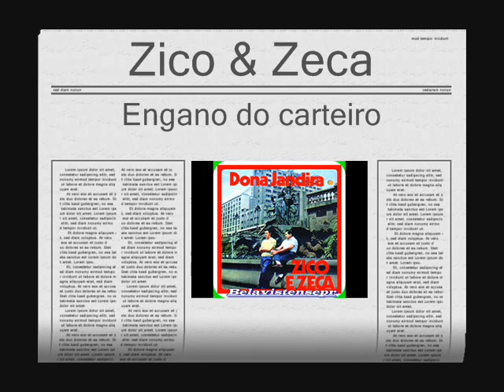Zico & Zeca - Engano Do Carteiro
(Composição) Léo Canhoto - Ano De Gravação 1964